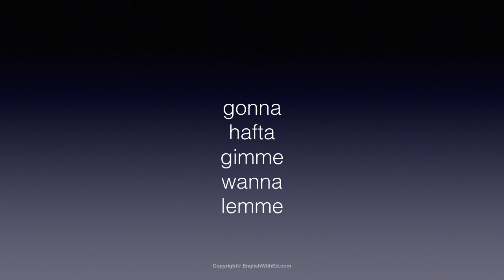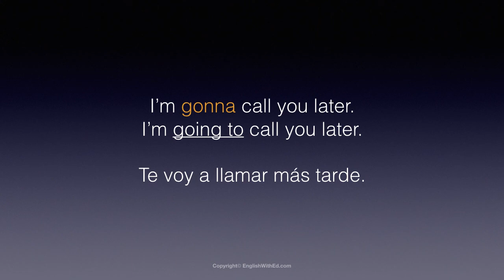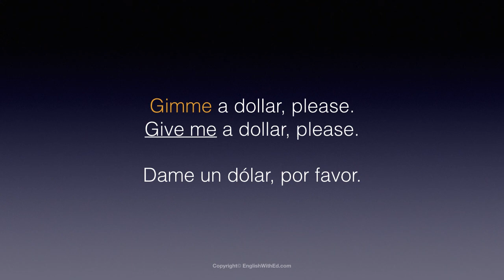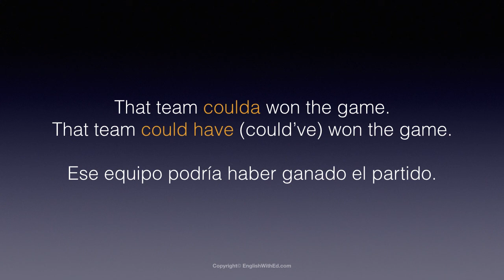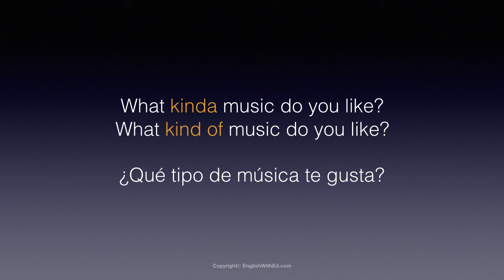La jerga inglesa - English slang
Este video analiza alguna de la jerga inglesa de uso común y ayuda a los hispanohablantes nativos a entenderla cuando la escuchen.

Soy estadounidense y hago videos para hispanohablantes nativos que están aprendiendo inglés. Quiero ayudarles a todos a desarrollar habilidades para el inglés conversacional.